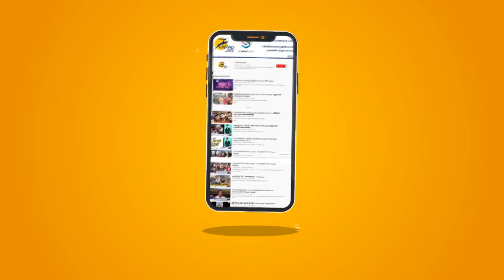Telangana लॉकडाउन के दौरान दौडी पहली ट्रैन || लॉकडाउन मे फंसे 1200 मजदूर लेकर चली पहली स्पेशल ट्रेन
कोरोना वायरस की वजह से पूरे देश में लॉकडाउन जारी है। लॉकडाउन की वजह से प्रवासी मजदूर और छात्र देश के अलग-अलग हिस्सों में फंसे हैं। मगर इस बीच सबसे बड़ी खबर ये है कि लॉकडाउन में फंसे मजदूरों के लिए रेलवे ने पहली स्पेशल ट्रेन खोल दी है। लॉकडाउन में फंसे 1200 मजदूरों को लेकर तेलंगाना से झारखंड के लिए पहली स्पेशल ट्रेन आज यानी शुक्रवार को रवाना हो गई। बता दें कि लॉकडाउन में फंसे मजदूरों के लिए यह किसी बड़े राहत से कम नहीं है। हालांकि, आगे और कितनी ऐसी ट्रेनें चलेंगी, अभी इस पर कोई फैसला नहीं लिया गया है।

Lockdown continues across the country due to coronavirus. Due to the lockdown, migrant laborers and students are stranded in different parts of the country. But meanwhile, the biggest news is that the railway has opened the first special train for the workers trapped in the lockdown. The first special train from Telangana to Jharkhand with 1200 workers trapped in lockdown has left today i.e. on Friday. Let it be said that this is no less than a big relief for the workers trapped in the lockdown. However, many more such trains are running ahead, yet no decision has been taken on this.

यह चैनल मुख्य रूप से भारत के विभिन्न हिस्सों से नवीनतम समाचारों का विस्तृत विवरण प्रदान करता है Pioneer Haryana News is a news hub which provides you with the comprehensive up-to-date news all over India and World. Get the latest top stories, current affairs, sports, business, entertainment, politics, astrology, spirituality, and many more here only on Pioneer Haryana. Pioneer Haryana is a popular Hindi News Channel made its debut as Pioneer Haryana in Feb 2018. The vision of the channel is 'Humesha Sach ke Sath -the promise of keeping each individual ahead and informed. Pioneer Haryana is best defined as a responsible channel with a fair and balanced approach that combines prompt reporting with insightful analysis of news and current affairs.

Telangana
Corona virus
during lockdown
Race first train
First special train
Due to the lockdown
migrant laborers
Corona Crisis in India
Lockdown News Video
Pioneer Haryana News
Telangana to Jharkhand
Lingarapalli in Telangana
going to Hatia in Jharkhand
migrant laborers and students
train carrying 1200 workers
1200 migrants in 24 coaches
stranded in different parts
1200 workers trapped in lockdown
1200 migrants in 24 coaches
First Train Started in Lockdown
Telangana to Jharkhand Special Train
24 coaches of this special train
the biggest news is that the railway
for the workers trapped in the lockdown
The lockdown continues across the country
Train opens from Lingarapalli in Telangana
railway has opened the first special train
1200 workers trapped in lockdown left today
The first special train from Telangana to Jharkhand